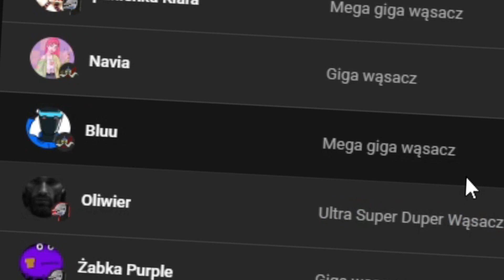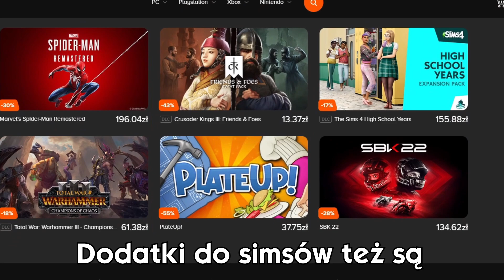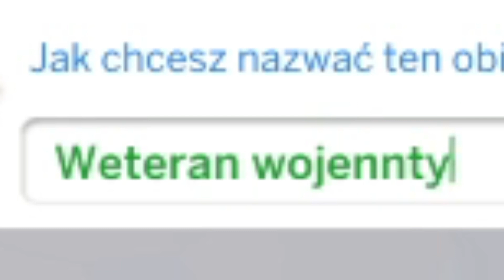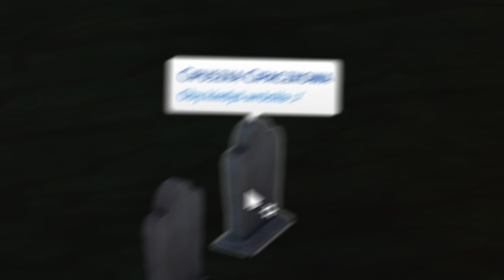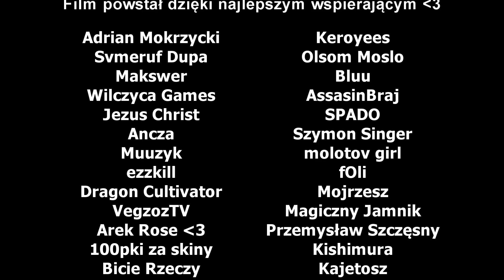Starzy Znajomi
jak to czytasz to napisz w komentarzu Jesteś najlepszy